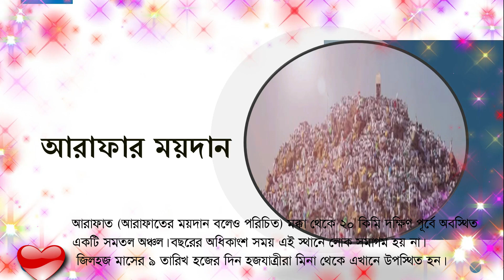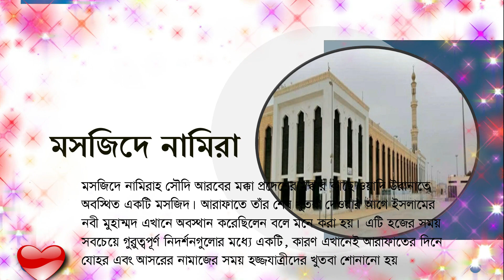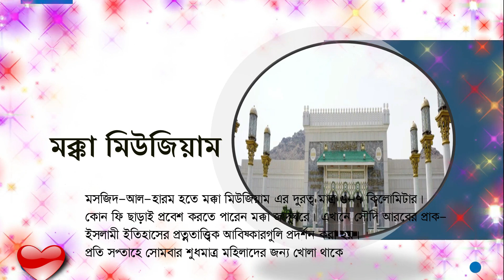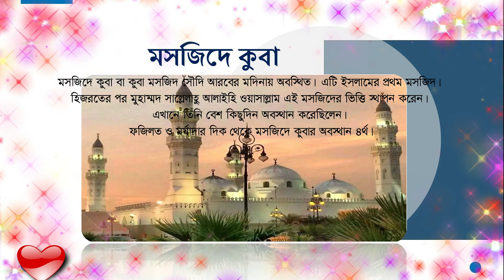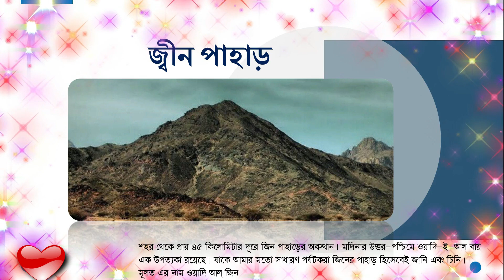মক্কা-মদিনা শরিফে জিয়ারাহ্ পরিদর্শন। প্রতিটি হজযাত্রীর জেনে রাখা দরকার। মক্কা মদিনার খবর।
মক্কা শরিফে জিয়ারাহ্ পরিদর্শন। প্রতিটি হজযাত্রীর জেনে রাখা দরকার। মক্কা মদিনার খবর।

হজ করার সকল কার্যক্রম মক্কাতেই সীমাবদ্ধ। এছাড়া মক্কায় রয়েছে দুনিয়ার সবচেয়ে মর্যাদাবান মসজিদ। যেখানে নামাজ পড়লে অন্য মসজিদের তুলনায় এক লাখগুণ বেশি সওয়াব পাওয়া যায়। ইতোমধ্যে হয়ত আমরা সবাই সে মসজিদ চিনতে পেরেছি, সে মসজিদটি হচ্ছে মসজিদে হারাম।

তাই হাজি সাহেবদের মক্কার বাইরে যেতে হয় না। কিন্তু ইচ্ছে করলে হজের সফরে আমরা ইসলামের স্মৃতিবিজড়িত বিভিন্ন নিদর্শন, যুদ্ধের ময়দান ও ঐতিহাসিক বস্তু দেখে আসতে পারি। ইসলামের সে নিদর্শনগুলোর সঙ্গে জড়িয়ে রয়েছে হাসি-কান্নার ইতিহাস। যা দেখলে মুমিনের ঈমান তাজা হবে। শানিত হবে দ্বীনি চেতনা। সেগুলো হচ্ছে

মক্কা শরিফে জিয়ারাহ্ /পরিদর্শন:
১। মহানবী (সাঃ) এর বাড়ি,
২। আবু জেহেলের বাড়ি,
৩। হযরত আবু বকর (রাঃ) এর বাড়ি ও মসজিদে আয়শা
৪। আইয়্যামে জাহিলিয়া যুগে যেখানে কন্যা সন্তানদের জীবন্ত অবস্থায় কবর দেয়া হতো সেই কবর স্থান,
৫। জাবালে সুর,
৬। আরাফার ময়দান,
৭। হযরত আদম (আঃ) ও হযরত হাওয়া (আঃ) এর মিলন স্থল,
৮। মহানবী (সাঃ) এর বিদায় হজ্বের ভাষনের স্থান,
৯। মসজিদে নামিরা,
১০। মুযদালিফার ময়দান,
১১। হযরত ইসমাঈল (আঃ) কে যেখানে কুরবানি দেয়ার জন্য ব্যবস্থা করা হয়েছিল সেই স্থান,
১২। মিনা ময়দান,
১৩। জামারাহ্ (পাথর নিক্ষেপের স্থান-বড়, মেঝ এবং ছোট জামারাহ),
১৪। জাবালে নূর (হেরা পর্বতের গুহা),
১৫। হযরত খাদিজা (রাঃ) এর কবর স্থান/জান্নাতুল মুয়াল্লাহ্,
১৬। মসজিদে জাবা, মসজিদে জ্বীন, মসজিদে ইসরাইল,
১৭। মক্কা মিউজিয়াম

মদিনা শরিফে জিয়ারাহ্/পরিদর্শন
১। মসজিদে গামা,
২। মসজিদে আলী,
৩। মসজিদে বিলাল,
৪। জান্নাতুল বাকী,
৫। বদর প্রান্তর,
৬। ওহুদ পান্তর
৭। মসজিদে কিবলাতাঈন,
৮। মসজিদে কুবা,
৯। খন্দকের যুদ্ধের স্থান,
১০। খেজুরের বাগান,
১১। জ্বীন পাহাড়,
১২।  মহানবী (সাঃ) এর ওফাতের পর খলিফা নির্ধারণের স্থান
১৩। মদিনা বিশ্ববিদ্যালয়,
১৪। ক্বোরআন মিউজিয়াম

khalid al ameri,islam,muslim,arab,travel,saudi arabia, mecca, makkah, hajj, kaaba, vlog, makkahsharif, makkahziyarat, makkahhistory, makkah ziyarats
tour of makkah, hira cave, sour cave, jabal rehma, arafat, muzdalfa,mina
jamarat, umrah 2023, Makkah, madina, umrah, umroh, live makkah, live madina

১। মহানবী (সাঃ) এর বাড়ি,
২। আবু জেহেলের বাড়ি,
৩। হযরত আবু বকর (রাঃ) এর বাড়ি ও মসজিদে আয়শা
৪। আইয়্যামে জাহিলিয়া যুগে যেখানে কন্যা সন্তানদের জীবন্ত অবস্থায় কবর দেয়া হতো সেই কবর স্থান,
৫। জাবালে সুর,
৬। আরাফার ময়দান,
৭। হযরত আদম (আঃ) ও হযরত হাওয়া (আঃ) এর মিলন স্থল,
৮। মহানবী (সাঃ) এর বিদায় হজ্বের ভাষনের স্থান,
৯। মসজিদে নামিরা,
১০। মুযদালিফার ময়দান,
১১। হযরত ইসমাঈল (আঃ) কে যেখানে কুরবানি দেয়ার জন্য ব্যবস্থা করা হয়েছিল সেই স্থান,
১২। মিনা ময়দান,
১৩। জামারাহ্ (পাথর নিক্ষেপের স্থান-বড়, মেঝ এবং ছোট জামারাহ),
১৪। জাবালে নূর (হেরা পর্বতের গুহা),
১৫। হযরত খাদিজা (রাঃ) এর কবর স্থান/জান্নাতুল মুয়াল্লাহ্,
১৬। মসজিদে জাবা, মসজিদে জ্বীন, মসজিদে ইসরাইল,
১৭। মক্কা মিউজিয়াম

মদিনা শরিফে জিয়ারাহ্/পরিদর্শন
১। মসজিদে গামা,
২। মসজিদে আলী,
৩। মসজিদে বিলাল,
৪। জান্নাতুল বাকী,
৫। বদর প্রান্তর,
৬। ওহুদ পান্তর
৭। মসজিদে কিবলাতাঈন,
৮। মসজিদে কুবা,
৯। খন্দকের যুদ্ধের স্থান,
১০। খেজুরের বাগান,
১১। জ্বীন পাহাড়,
১২।  মহানবী (সাঃ) এর ওফাতের পর খলিফা নির্ধারণের স্থান
১৩। মদিনা বিশ্ববিদ্যালয়,
১৪। ক্বোরআন মিউজিয়াম

তথ্যসূত্রঃ
ইন্টারনেট এবং
মোঃ হাবিবুর রহমান, কর্মকর্তা, টাঙ্গাইল ডিসি অফিস।